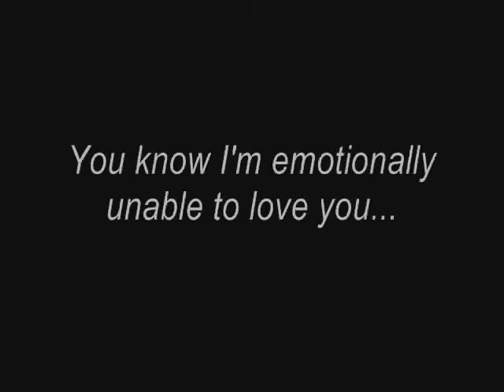Euroshipping -- Everything Good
STORY: Told from the point of view of Seto Kaiba who, despite his past trauma and inability to emotionally love anyone but Mokuba, is relating his closest feelings to and about Ryou Bakura, trying to tell him how much he means to him the best way he can.